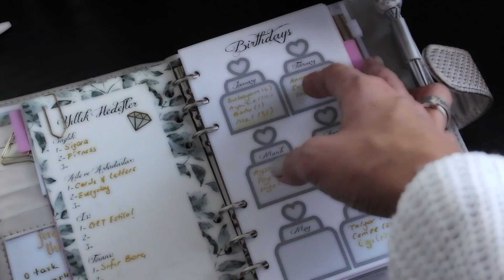Yeni Yılda Tutmanız Gereken 6 Liste | PlanlamAyı 14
PlanlamAyı Bölüm 14'e Hoşgeldiniz!
Bu videoda uzun yıllardır tuttuğum 6 adet listeyi anlattım.
2018 hepimize görmek, okumak, dinlemek istediklerimizi getirsin :)

Videoda bahsettiğim listeler
1- İzlenecek filmler
2- Görülecek yerler
3- Okunacak kitaplar
4- Dinlenecek şarkılar
5- Dizi takip listesi
6- Almak istediğim ürünler

S N A P C H A T : gasmey
T W I T T E R : gasmey
P I N T E R E S T : gasmey

Bana mektup göndermek isterseniz;
Gamze Alptekin
Adnan Kahveci Mah, Çalışlar Cad. No:18/4
Beylikdüzü / İstanbul

♡ Şunlar da ilginizi çekebilir;